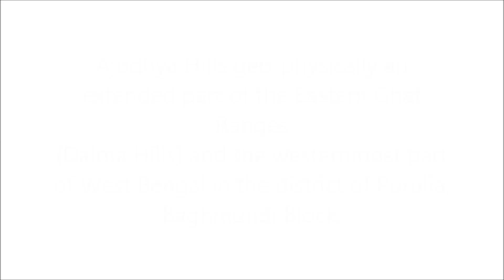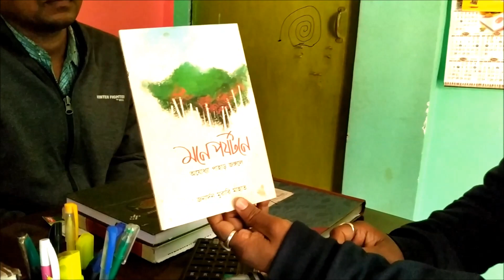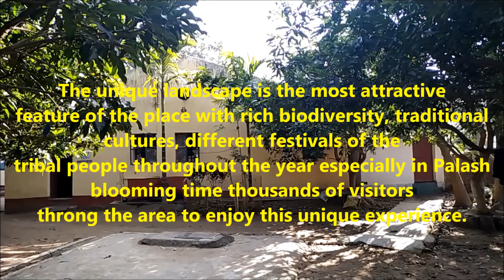AJODHYA PAHAR, BAGHMUNDI#PURULIA EPISODE 01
Aranyak Lodge
SH 4, Barria, BAGHMUNDI BLOCK,
PURULIA DISTRICT, WEST BENGAL  723152